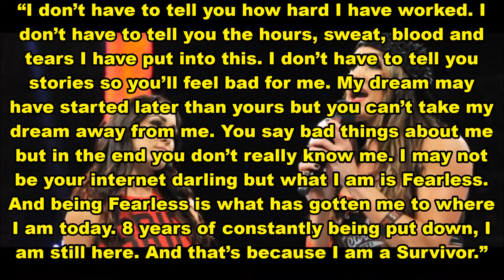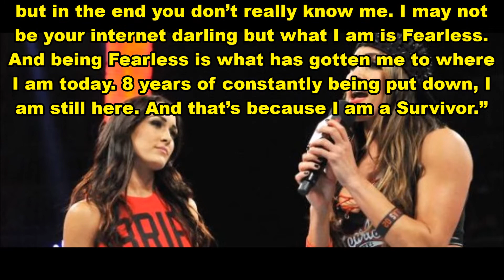Nikki Bella Addresses Her “Haters